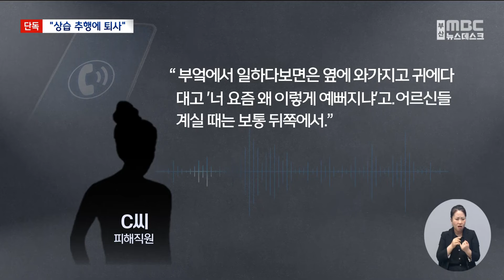[단독] 요양시설 대표가 성추행 의혹.. 줄줄이 퇴사 (2024.09.24/뉴스데스크/부산MBC)